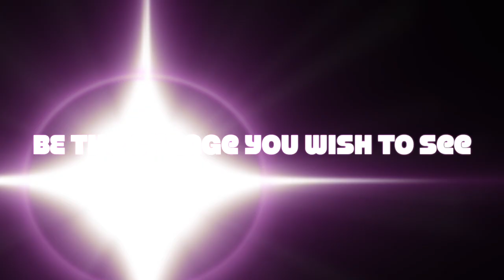Wake Up Wednesday! (EP.1) It’s time to wake up my friend!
My New Series is designed to INSPIRE, ENCOURAGE, UPLIFT, MOTIVATE & HELP YOU LIVE YOUR BEST LIFE right now!